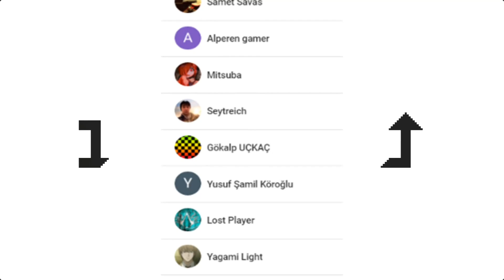Super Lucky's Tale - #8 LEYDİ MİYAVMALAT